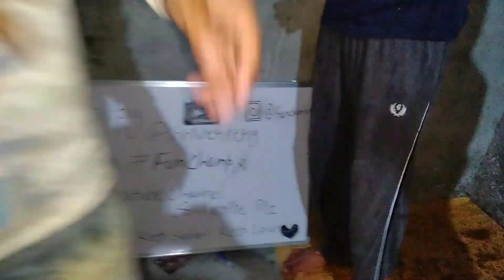Anniversary Celebration | Fun Champs | Comedy Video |live video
Hello Dosto👋👋
Kese Ho Sare Ke Sare
So Finally Hum Aapko Btana Chahte Hein Ki Aaj 28 July Ko Fun Champs Ka 1 Saal Youtube Pr Complete Ho Gya Hai Is Saal Hum Aapke Liye Kuch Zyada Khas Videos Nhi De Paye But Aapne Phir Bhi Hme Support Kiya Itna Pyar Diya Uske Liye Dil ❤ Se Thank You
So Guys Aap Soch Rhe Honge Ki Video Bhut Late Aayi Hai Video Late ISliye Aayi Hai Kiyonki Hmare Sath Achanak 1 Bhut Bdi Problem Aa Gyi Thi Jiski Wjha Se Hm Videos Nhi Update Kr Paye They
So Finally Ab Team Fun Champs Problem Se Bahar Nikal Chuki Hai
 Ab Aapke Liye Har Week Video Upload Ki Jayegi
Tab Tak

Videos Link 👇👇👇👇

RAMZAN KA MAHOL

Music link